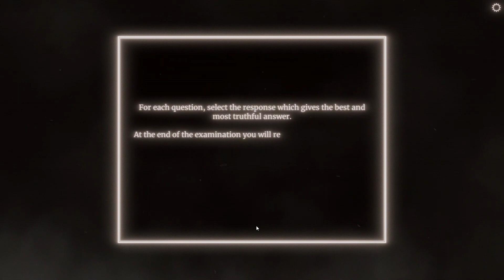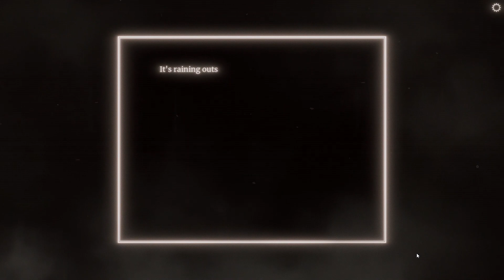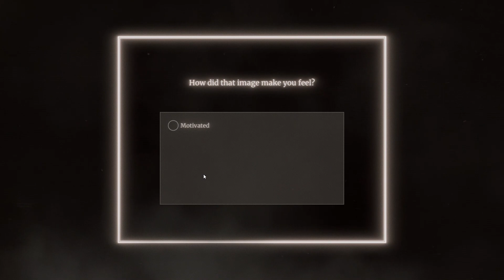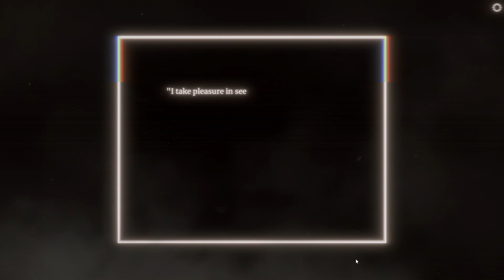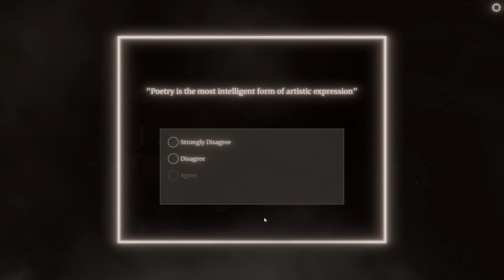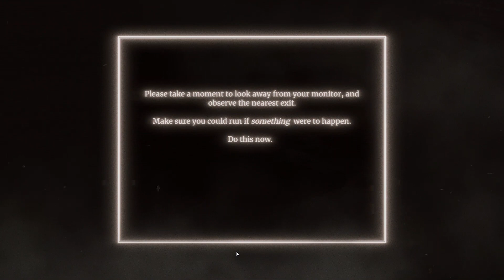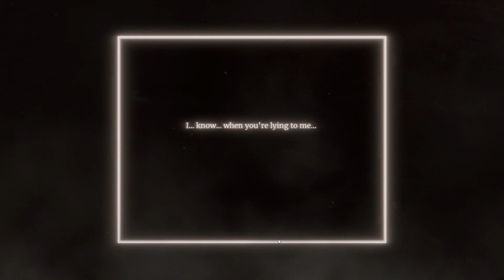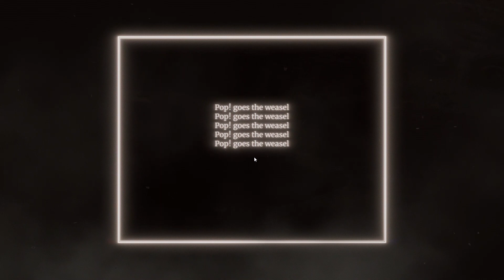The Watson Scott Test *with a guest agin * ep1